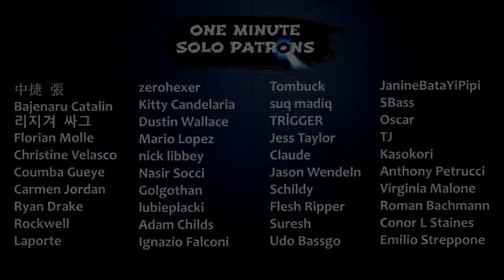True Faith Bass Solo Cover